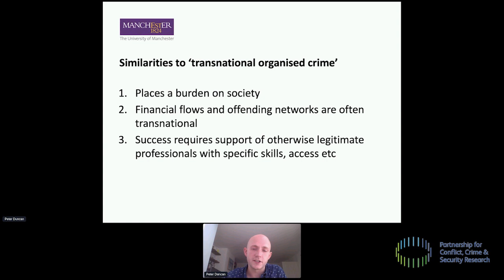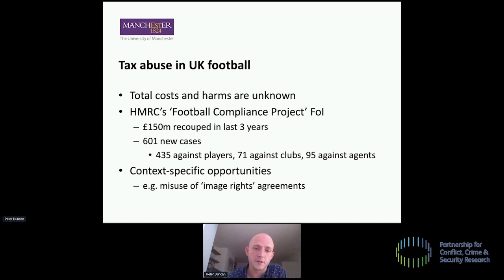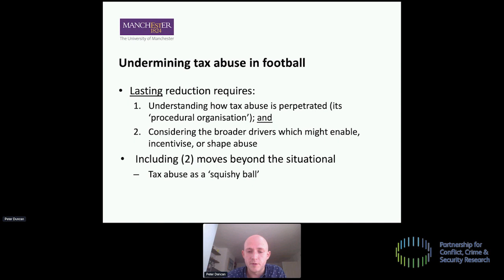The Organisation and Control of Tax Abuse in Professional Football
As part of the PaCCS 2021 Conference on Maximising Impact from Serious Organised Crime Research, Peter Duncan speaks about his work on the Organisation and Control of Tax Abuse in Professional Football.